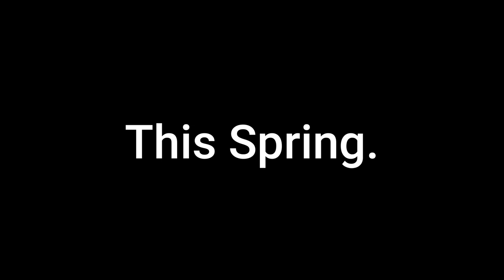Christmas Spirit (Official Teaser Trailer)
Christmas Spirit is an upcoming American Psychological Slasher Film Written and Directed by Dennis Edwards set to come out on April 19th, 2023.